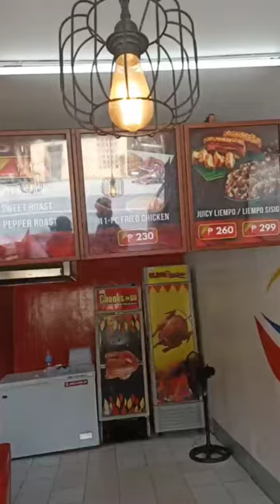Lechon Manok by Chooks to Go